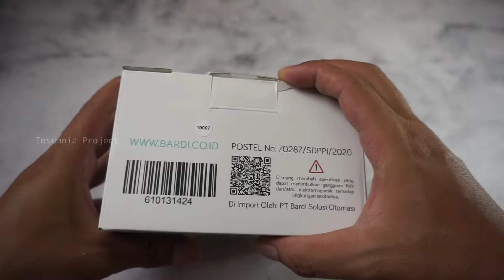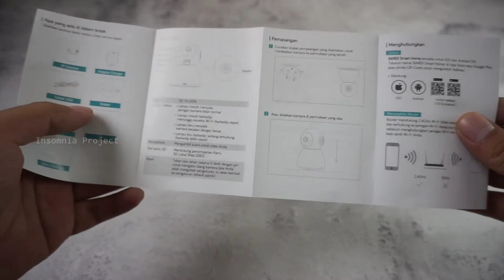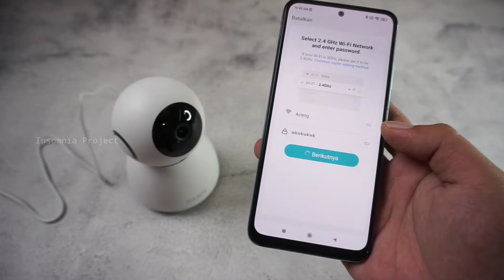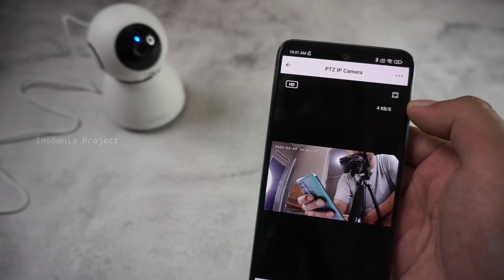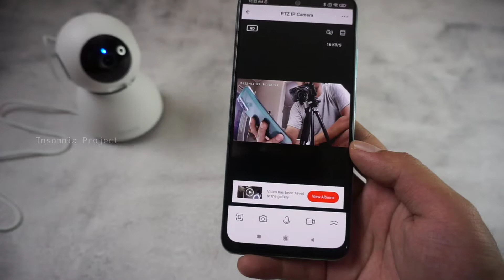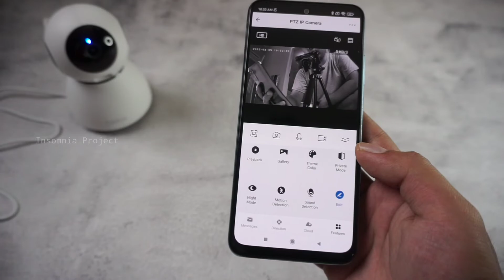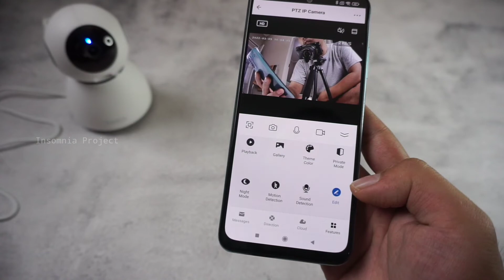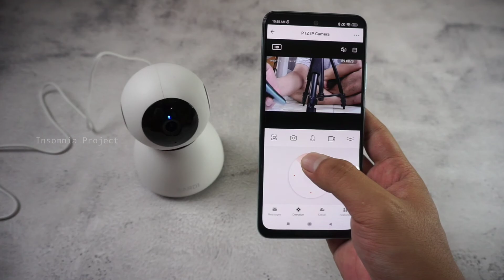Review BARDI Smart Indoor PTZ IP Camera CCTV